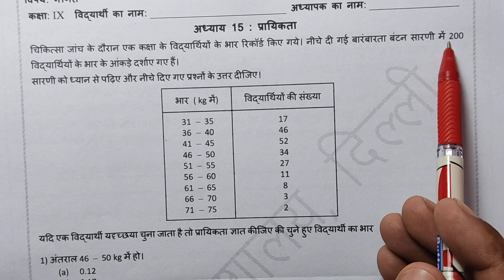Class 9 maths worksheet 91 || 26 February 2021